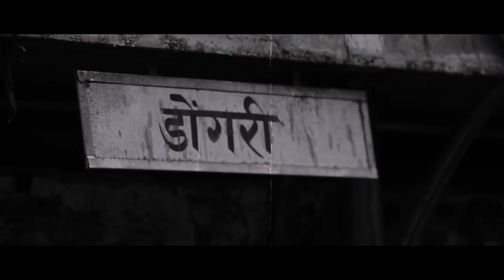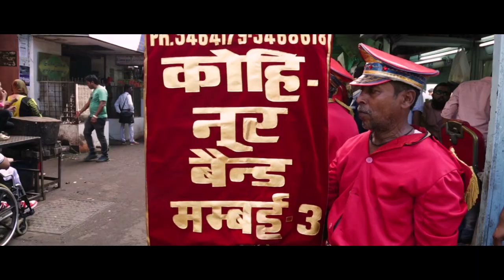Location of Toofaan | Farhan Akhtar | Mrunal Thakur | Paresh Rawal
Dongri ki sadkon se boxing ki ring tak! Witness the real Toofaani locations.

Toofaan, featuring Farhan Akhtar, Mrunal Thakur, Paresh Rawal, Supriya Pathak Kapur, Hussain Dalal, Dr.Mohan Agashe & Darshan Kumaar, produced By Ritesh Sidhwani, Rakeysh Omprakash Mehra and Farhan Akhtar.

Making of Team:
Zubin Soni, Mayur Ghule, Pooja Udaikumar, Siddharth Soma & Moon Roti Pictures

Creative Producer & Editor : Roshni D'souza
Associate Editor: Rahul Reniwal
Graphics: Tarun Bhatia

Credits:
Publicity Design: Rahul Nanda & Himanshu Nanda
Visual promotion: Just Right Studioz NX
Business & Marketing Head: Vishal Ramchandani
Casting Directors: Nandini Shrikent & Karan Mally
Associate Director: Yatharth Awasthi
Cinematographer - Jay Pinak Oza
Director Of Choreography: Ganesh Acharya
Action Director: Allan Amin
Make-Up Design: Shrikant Desai
Hair Design: Avan Contractor For Bblunt
Costume Design: Abhilasha Sharma
Production Design: Rajat Poddar
Lyrics: Javed Akhtar
Composer: Daniel Lozinski
Artist: Audiomachine
Original Score: Shankar Ehsaan Loy & Tubby
Sound Design: Pranav Shukla
Editor: Meghna Manchanda Sen
Director Of Photography: Jay Oza
Additional Screenplay & Dialogue: Vijay Maurya
Co-Executive Producer: Darrell Foster
Executive Producer: Stuti V Ramachandra
Co-Producer: Kassim Jagmagia
Story & Screenplay: Anjum Rajabali